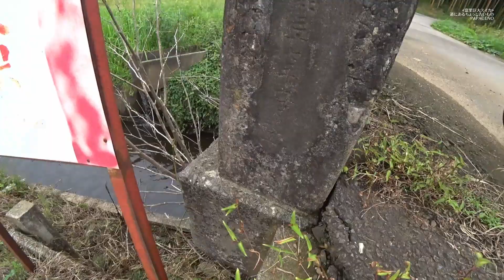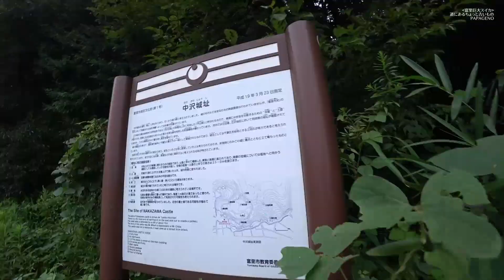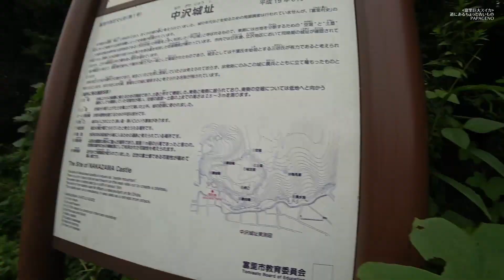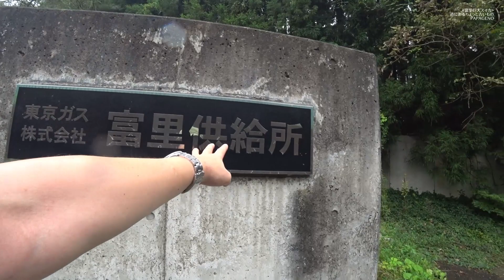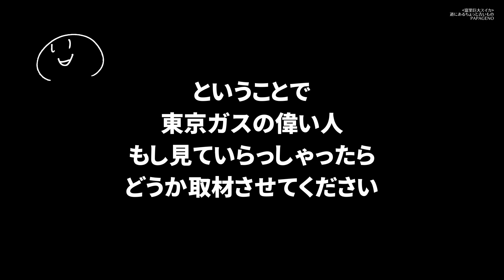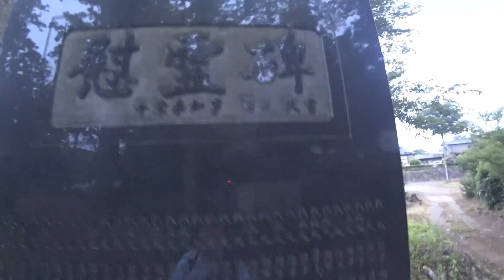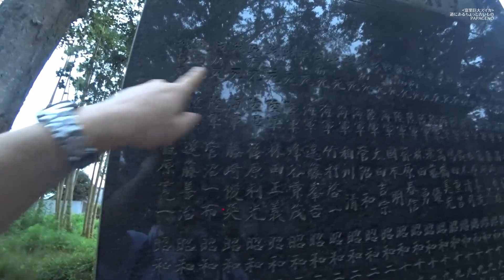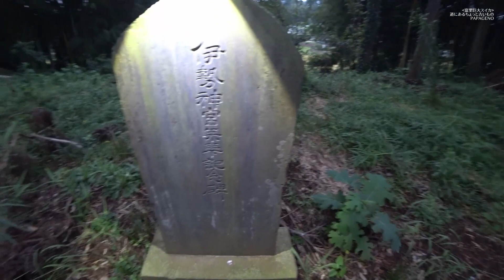【富里市】もう見られない、世界最大のスイカタンク、最後の勇姿～富里でゆるゆるポタリング・ガスタンク [字幕あり]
09:47 千葉県富里市の名物、巨大スイカ(ガスタンク、東京ガス富里供給所)が最後を迎えようとしているそうです。ニュースを聞いてさっそく出向いてみました。2020年9月13日撮影。

00:00 オープニング
02:51 矢崎橋
04:08 中沢城址
05:12 裏から
06:33 スイカタンクが現れる
07:34 スイカタンクの下へ
09:27 別アングル
09:47 富里ポタリング・妙見神社
11:21 とげぬき地蔵尊
11:39 稲荷神社

※富里市による紹介動画

⇒ソニー HDR-AS300 (アクションカメラ)
⇒XXZU 自撮り棒 ミニ三脚 セルカ棒 7段階伸縮 ボール雲台 360°回転

ここ数年は、いわゆる「戦跡」、特に第二次世界大戦末期に上陸してくる米軍を迎え撃つために構築された陣地なども探索するようになってきました。